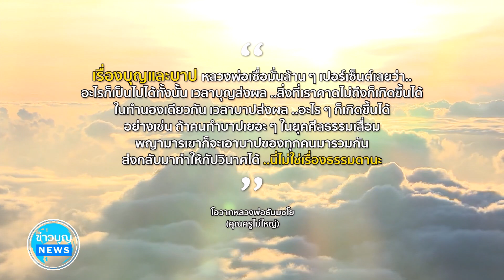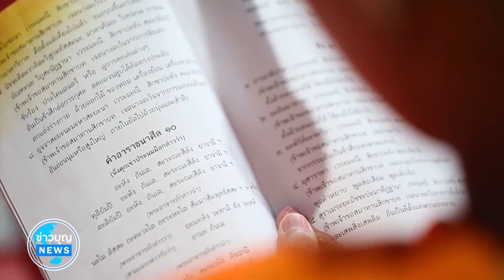ข่าว Boon News 7 มี.ค. 2566